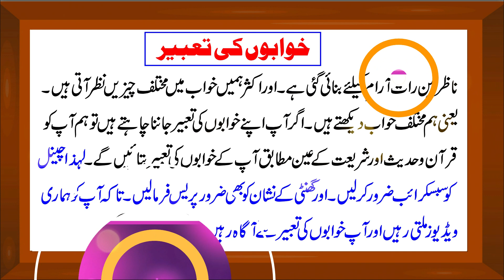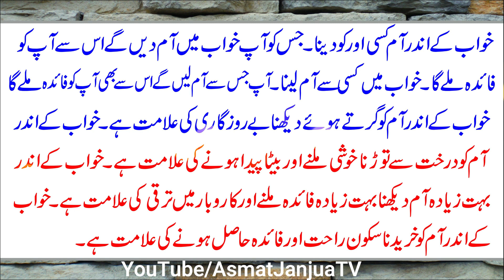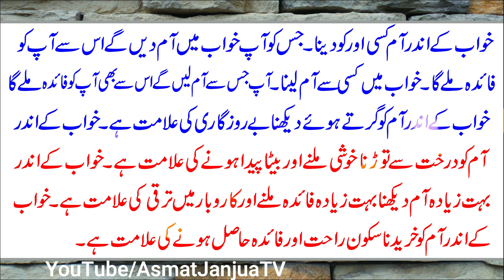Khwab mein aam dekhna | Khwabon ki tabeer | khwab mein aam dekhne ki tabeer | خواب میں آم دیکھنا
خواب میں آم کھانے سے کیا ہوتا ہے
خواب میں آم کھانے کی تعبیر
خوابوں کی تعبیر جانیں
تعبیر خواب
आम
सपना